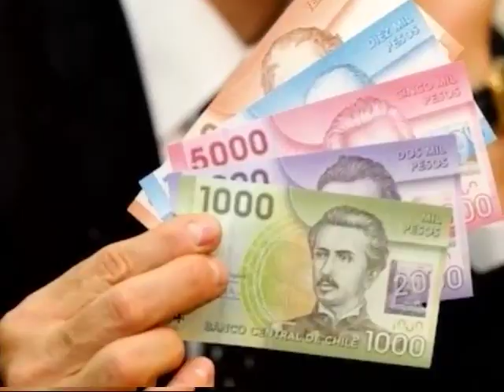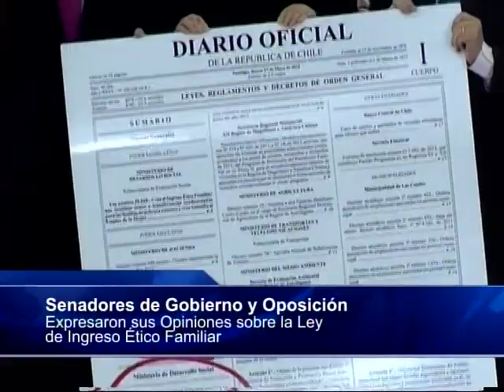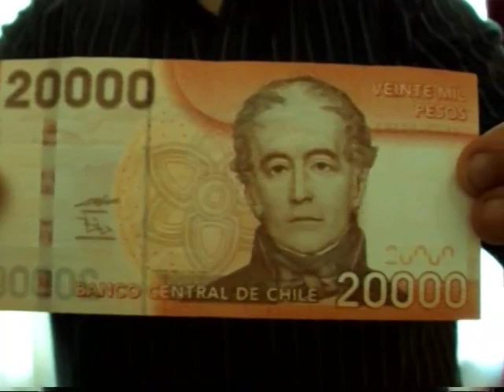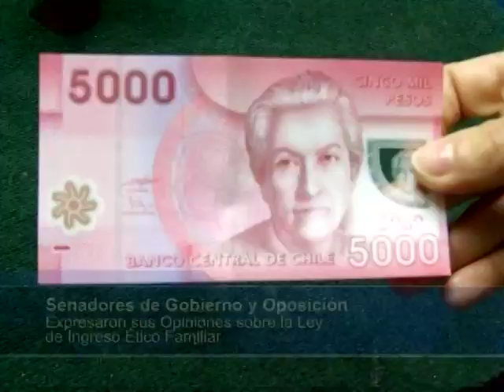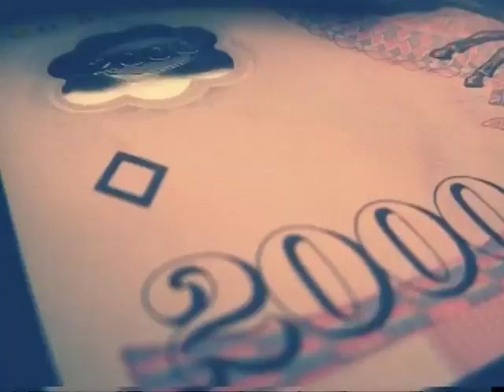Ingreso Ético Familiar - Especial de Prensa (TV Senado)